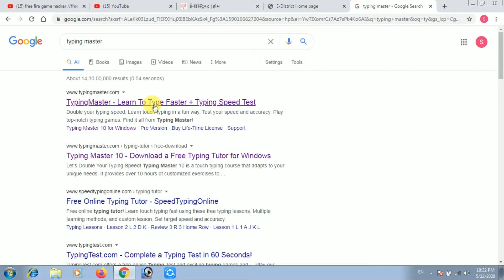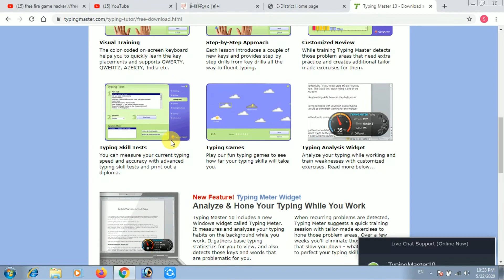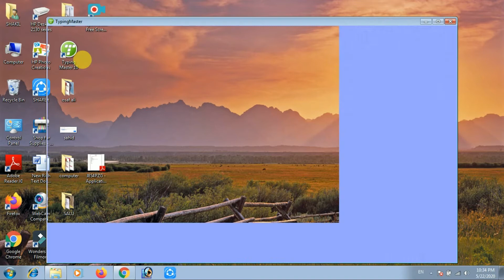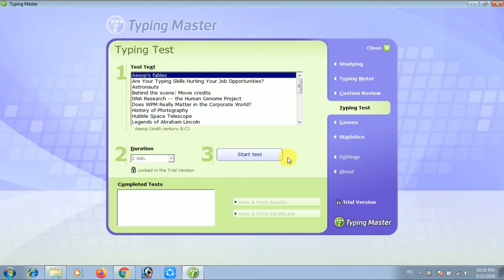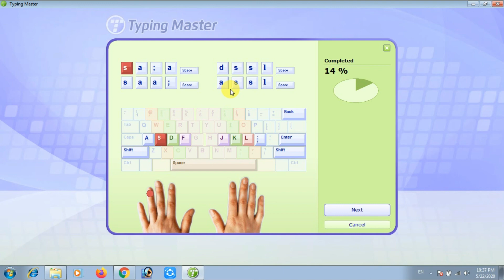How to Typing Speed